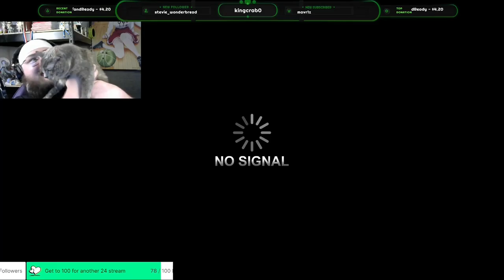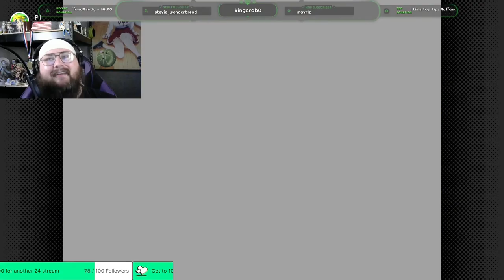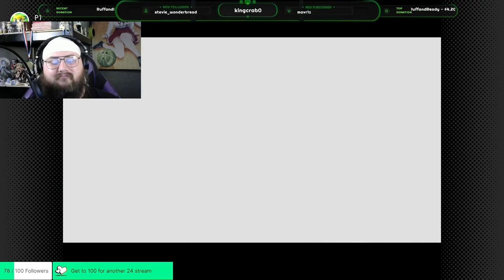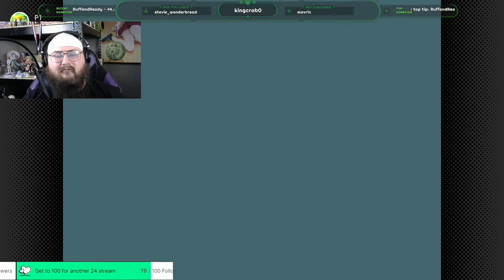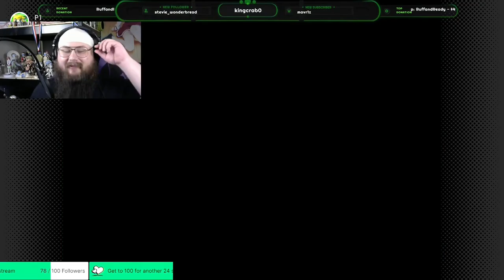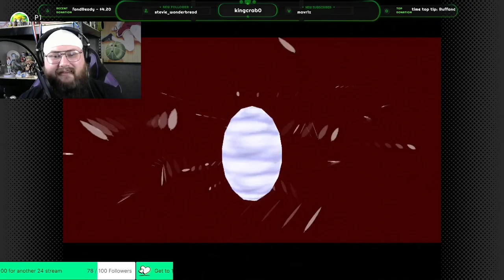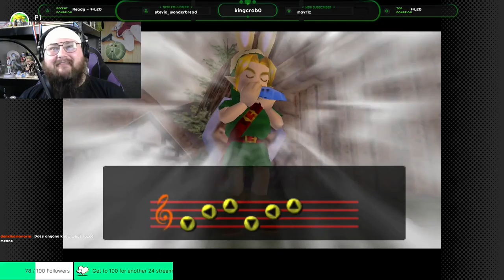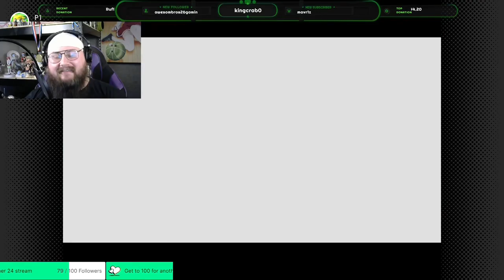24 Hour Stream 2 - Part 1 - Animal Crossing/Majora's Mask (MM Part 3)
The first part of my 24 hour stream (second one ever). It started with Animal Crossing but the majority is Majora's Mask.